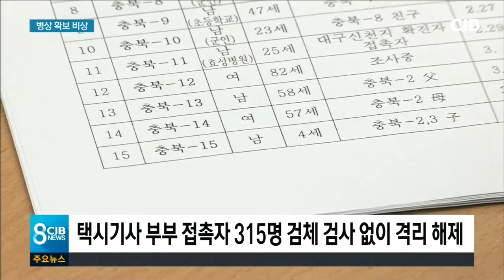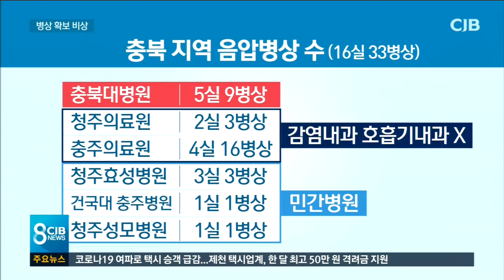5명만 수용가능...나중에는 어디로?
* 5명만 수용가능...나중에는 어디로? *